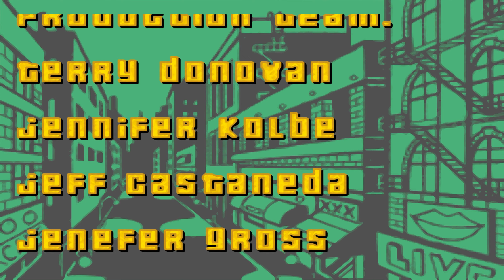GTA Advance (100%) ★ 030: Finale: Angriff & Abflug | Ende (GBA Gameplay Deutsch German)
GTA Advance 100% GBA Gameplay German Finale Ende letzte Mission

Grand Theft Auto Advance (GBA)

Missionen in dieser Folge von GTA Advance:
► Angriff (Asuka)
► Abflug (finale Mission)

Das Ziel dieses Projektes ist es in GTA Advance den 100% Spielfortschritt zu erreichen. Ich werde also alles tun und zeigen, was mit den 100% zu tun hat. Das Spiel spiele ich zum ersten Mal, es ist also blind.

Allgemeine Infos über GTA Advance
► Entwickler ist Digital Eclipse Software mit Unterstützung von Rockstar North
► Es ist das erste GTA auf einem Handheld
► Die Handlung spielt sich in der fiktiven Stadt Liberty City ab
► Die Handlung ereignet sich im Jahre 2000 und somit 1 Jahr vor GTA 3
► Die Protagonist heißt Mike
► Einige bekannte Charaktere aus GTA 3 tauchen auch in GTA Advance auf
► Es erschien für den Gameboy Advance am:
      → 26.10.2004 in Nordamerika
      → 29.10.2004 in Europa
► Ursprünglich sollte es exakt wie GTA 3 nur eben für den Handheld werden
► Im Laufe der Entwicklung wurde sich aber für eine eigene Story entschieden
► Es wurde von der USK überraschenderweise ab 12 Jahren freigegeben

Der Protagonist Mike hat zusammen mit seinem Freund und Mentor Vinnie eine kriminelle Laufbahn in der fiktiven, New York City nachempfundenen Stadt Liberty City hinter sich. Zusammen wollen die beiden mit ihrem kriminell verdienten Geld schließlich die Stadt verlassen und ein neues Leben an einem anderen Ort beginnen.

Dann unterstützt die Entwickler und Publisher!